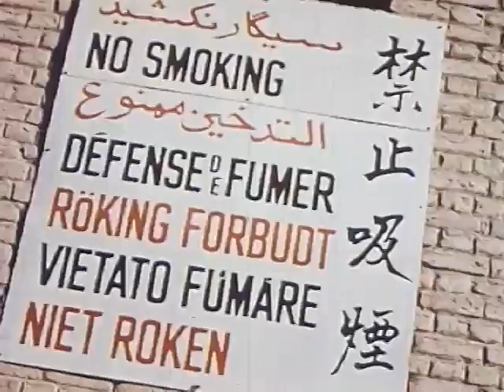ایران در میان دو دنیا ۱۳۳۳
Iran: Between Two Worlds (1954)
In Collaboration with Professor William Haas
Produced by Kenneth Richter
Iran at the time of the 1953 U.S.-backed coup d'etat.